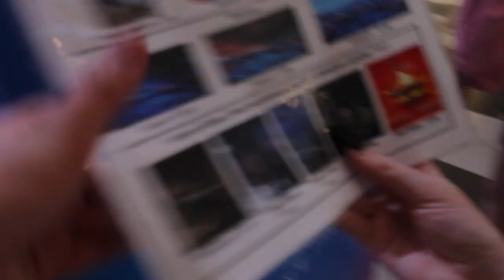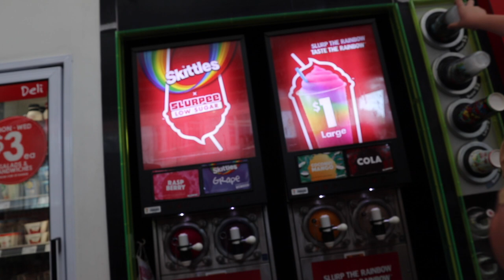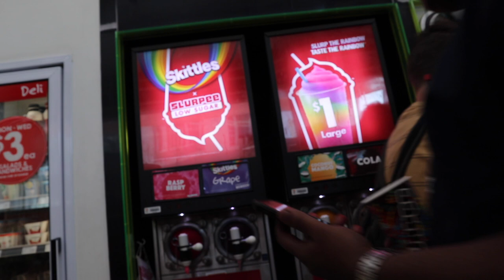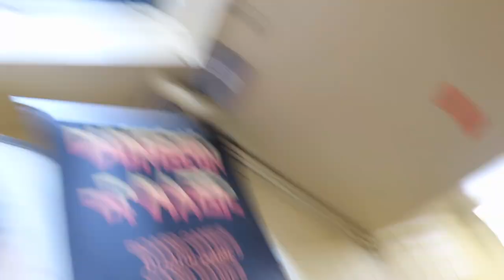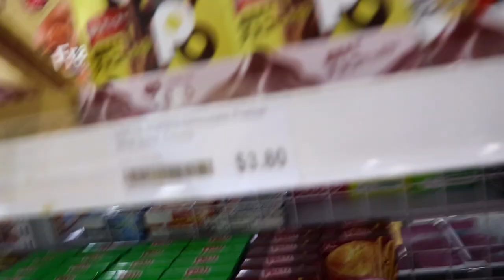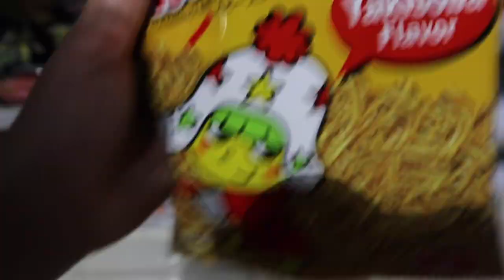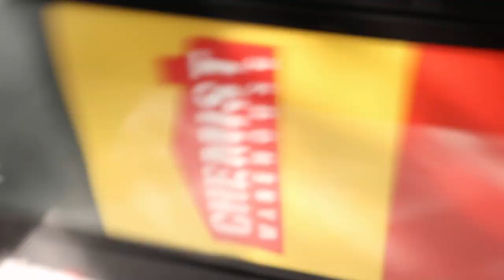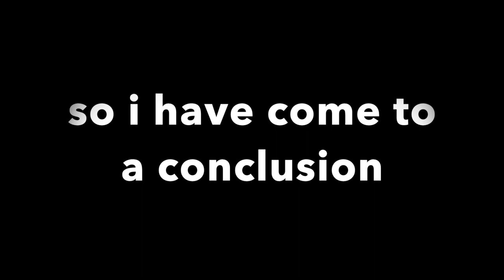melbourne vlog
2020 Darby Harrison copyright ///

lil secret